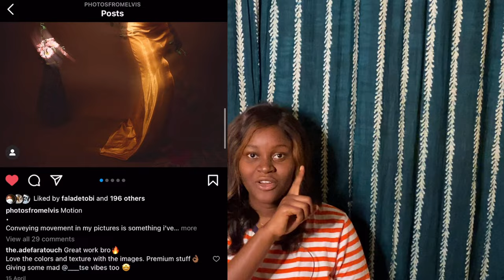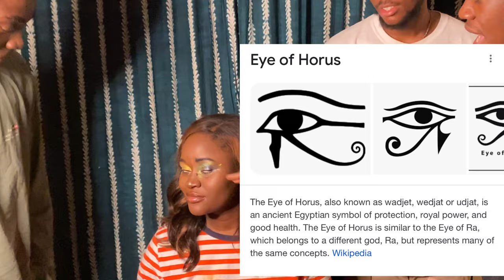TRAVIS SCOTT DOES MY MAKEUP??!!!??? |my guy friends do my makeup | Lolade Akinyemi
TRAVIS SCOTT DOES MY MAKEUP??!!!??? | Lolade Akinyemi

Heyyy, how are you today? In this video, my friends do a quick look on my face 😂 They have no idea what they’re doing btw, it’s just good vibes and laughter and i hope you enjoy it as much as we enjoyed filming it! ❤️❤️❤️

Team A
- Elvis-

- Ayobami

Team B
- Rotam

/video grapher/

Odudu